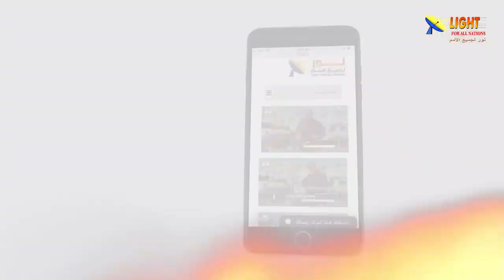469:17 الله خارج الزمن ولا يمكن أن نطبق عليه القوانين الطبيعية